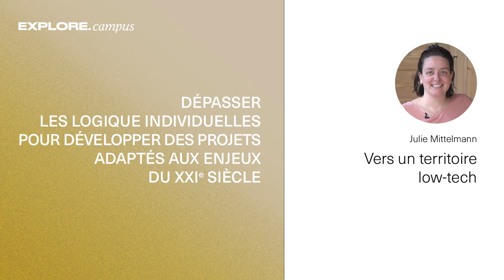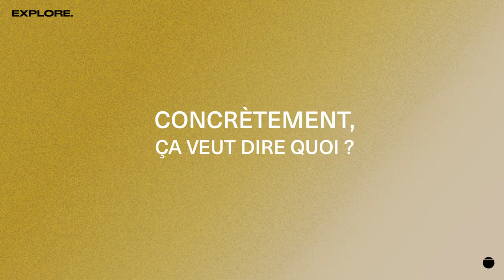Territoire low-tech - L'expérimentation du Low-tech Lab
Le Low-tech Lab mène actuellement une expérimentation pour un "Territoire low-tech". Ce projet a pour objectif de tester ce que pourrait être la low-tech à l'échelle d'un territoire... Et... surprise ! Cela passe notamment par le coopération inter-organisations !

Découvrez le premier témoignage de Julie, responsable de ce projet un sein du Low-tech Lab.

0:00 Présentation de Julie et de l'historique du Low-tech Lab
3:45 La génèse du projet
5:05 La démarche pour un Territoire low-tech